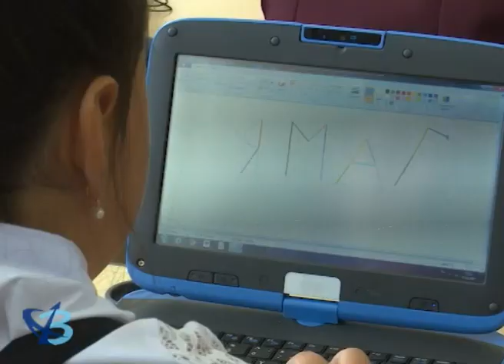Наши на конкурсе «Учитель года России-2018» 6+